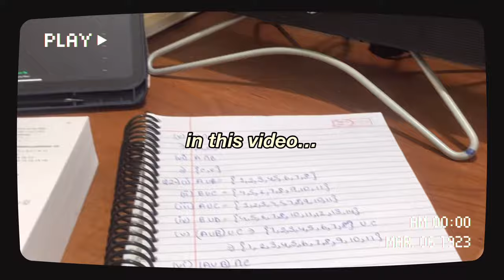A Productive Day in my life | 11th grader study vlog | PCM student | Aarya Shri Sinha👀🎀📚✨☁️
Hello shriislays 💗

Comment- shriislay in the comments.

FAQ ♡

My age?

In which class I am?

✨️11th standard (PCM)🧸

My hobbies?

✨️ Cooking, baking, making videos, Reading, binge watching movies.

My favorite subject?

✨️I don't have one😬

random tags- (ignore it cuties)